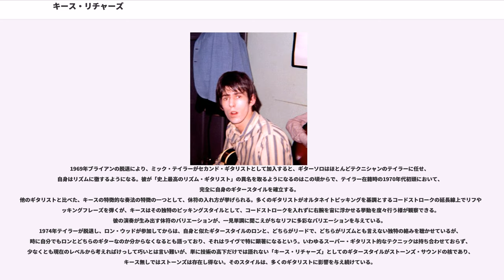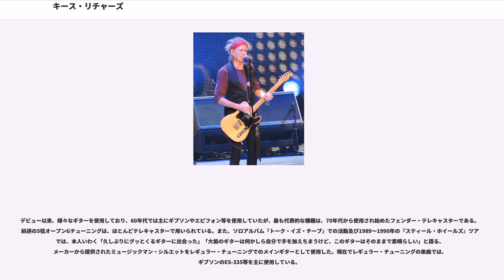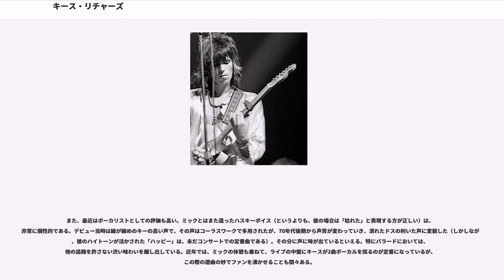キース・リチャーズ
ローリング・ストーンズのメンバー

キース・リチャーズ（Keith Richards, 1943年12月18日 - ）は、イギリスのロック・ミュージシャン、ギタリスト。ミック・ジャガー、ブライアン・ジョーンズと共にローリング・ストーンズを結成した。ジャガー/リチャーズ名義で様々な楽曲を作りヒットさせている。また、ミックと彼は「グリマー・ツインズ」名義でプロデュースも行う。身長174cm。

キース・リチャーズは1943年ケント州ダートフォードで生まれる。労働者階級出身。なお、ストーンズを労働者バンドと勘違いしているロック・ファンが多いが、ミックとブライアン・ジョーンズは中流階級出身である。ローリング・ストーンズでデビューしたときにはリチャードと名乗っていたが1978年に本名のリチャーズに戻す。

13歳の時に、母親からギターをプレゼントされ、以後ギターに熱中するようになる。ダートフォード・テクニカル・スクールに入学するが、放校となる。1960年、シドカップ・アート・スクール在学中に幼い頃からの知り合いだったミック・ジャガーに再会。しかし、それまでも互いに話すことはなくとも見かけることはあったという。ダートフォード駅にいたミックと再会した際、ミックがマディ・ウォーターズとチャック・ベリーのレコードを所持していたとの伝説もあるがこのエピソードには真偽に疑問も投げかけられている。彼らは、お互いにロックンロールやR&Bに興味があることを知り、バンドを結成する。こうしてミックとともに「当時面白いことが起きつつあるってことを知ったんだ」というキースはロンドンに移り住んだ。1962年、そこでブライアン・ジョーンズと出会い、ロンドンのはずれのエディス・グローヴにミックとブライアンと3人で暮らすようになる。同年ブルースやR&Bのコピーバンドとして、ローリング・ストーンズを始動させる。やがてベースにビル・ワイマン、ドラムにチャーリー・ワッツを加えて、1963年シングル「カム・オン」で、ローリング・ストーンズはデビューする。この際にキースはファミリー・ネームを複数形のリチャーズからリチャードへ変えている。これは、マネージャーだったアンドリュー・オールダムのアイディアでリトル・リチャードやクリフ・リチャードと同じくすることで、「よりポップスターらしく」するためだったという。
当初、カバーバンドとしてスタートしたストーンズだったが、アンドリューの方針で、キースはミックと共にオリジナル曲の作曲をスタートさせる。ロック史に残るソングライティングチーム、「ジャガー/リチャーズ」の誕生である。やがてこのソングライティングチームは多くのヒット曲を連発し、キースはミックと並ぶストーンズの顔となる。1969年、初期のリーダー格だったブライアン・ジョーンズの脱退、死去に伴い、それは決定的となる。

1967年に初めてドラッグの家宅捜査を受けて、検挙されてから約10年間、ドラッグによるトラブルが絶えなかったが、この家宅捜査についてはいくつかの疑問が残されていて、キース自身も「記憶にないヘロインが自分の家から出てきたんだ」と発言していて、これについてはMI5やFBIの仕組んだものだともいわれている。(しかしドラッグ中毒は悪化すると麻薬を購入したことや、それを保管した場所だけでなく、使用したことすらも完全に忘れてしまう症状も出ることがある)そうした中1977年、トロントで麻薬売買の容疑で逮捕されてからは、本格的にドラッグ中毒の治療に乗り出し、ついにはクリーンアップに成功する。また、1978年12月にはソロ名義でシングル「ハーダー・ゼイ・カム／ラン・ルドルフ・ラン」（前者はジミー・クリフの、後者はチャック・ベリーの、それぞれカヴァー）をリリースしている。こうしてドラッグから立ち直ったキースだが、1980年代に入ってミックとの軋轢が徐々に表面化し始める。アルバム『アンダーカヴァー』をリリース後、ミックが本格的にソロ活動を行い始めたことが一因となっている。キースにとってはストーンズが活動の中心であったため、こうしたミックの活動に我慢が...